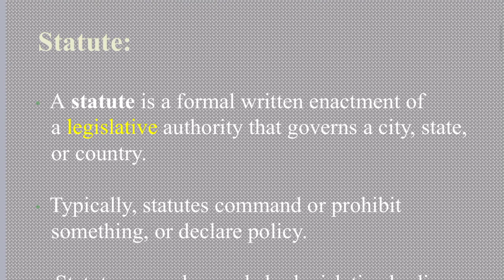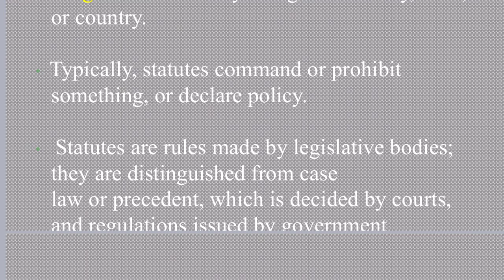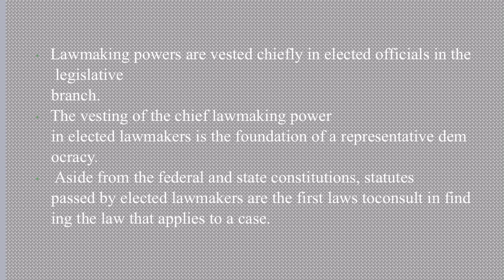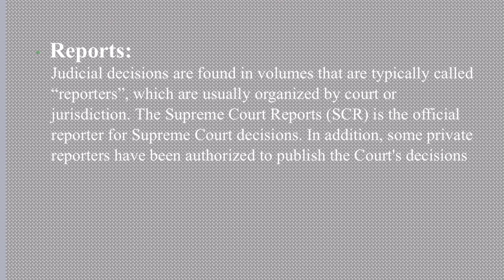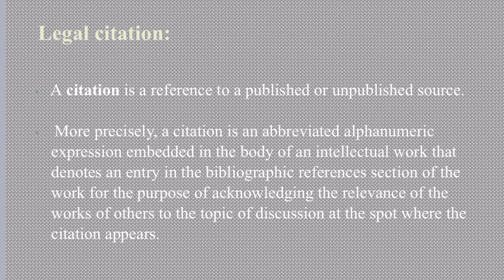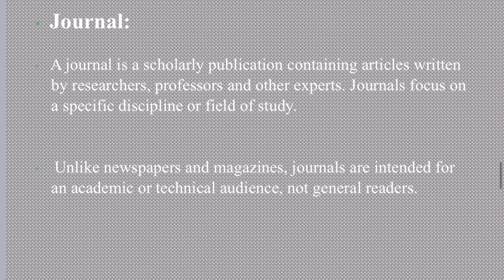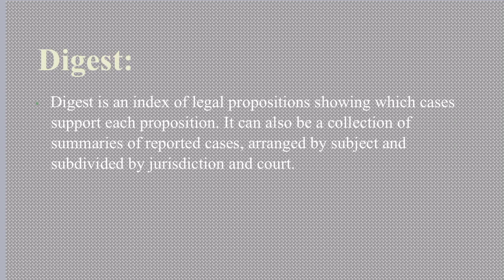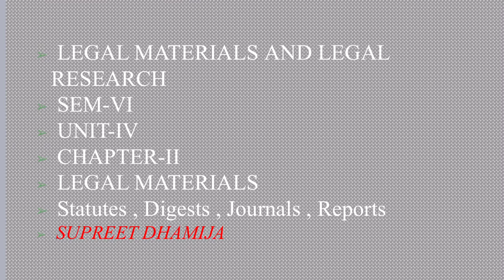BALLB 6 BBALLB 6 SEM LEGAL RESEARCH AND WRITING UNIT 4 LEGAL MATERIALS :STATUTES, JOURNAL